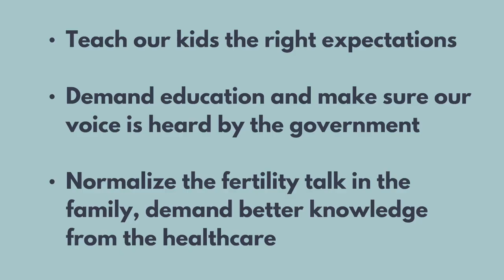Coming out of the fertility closet | Bilge Apak | TEDxZurichWomen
Women and men globally are delaying the birth of their first child. Advanced age fertility will continue to be a topic we need to address as a society. In this Talk, Bilge explains why we have a fertility knowledge gap and what to do to get our best chance at our fertility while sharing her own experiences.  Bilge believes the future is of those who dare unapologetically. After working long years in a corporate, Bilge brought her technical expertise to improving workplace and employee dynamics through adult education. In 2016 she co-founded WeWent.com, a learning and development experts platform with an initiative called “Shake up the Workplace”.
Bilge is also active in women's healthcare with her recent social business, the Tiny Pea with which she is on a mission to create shortcuts for fertility education. She is sharing her own multiracial family and fertility story on their Youtube channel. This talk was given at a TEDx event using the TED conference format but independently organized by a local community.